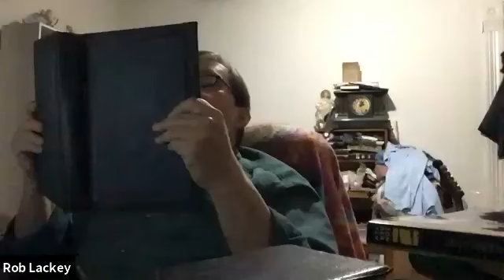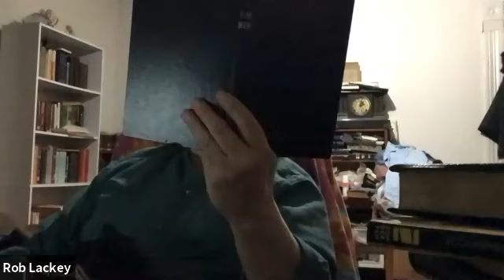12-30-2020 Zoom meeting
Group discussion